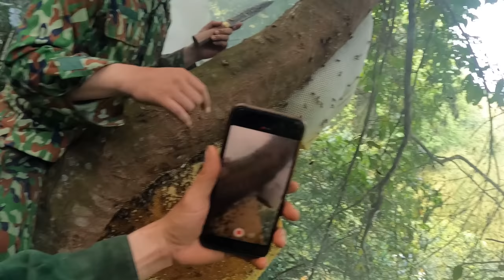Chạm Trán Khoái Khủng Rừng Gìa Xách Bầu Mật Siêu Bự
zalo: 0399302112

►Xem thêm các video hay trên kênh của mình tại đây:
Tổng Hợp Ong Khoái:    • ong khoái
Tổng Hợp Ong Mật:    • ong mật
Tổng Hợp Ong Bò Vẽ:    • ong bò vẽ
Khám Phá Đông Bắc:    • khám phá đông bắc
Săn Ong Bắc Nam:    • săn ong bắc nam

© Bản quyền thuộc về Ong Rừng Đông Bắc
© Copyright by Ong Rừng Đông Bắc Production - Do not Reup
- Video săn bắt trong rừng tại đây :
Một ngày  may mắn mọi người  ạ chuc mọi người  ngay cuối tuần vui vẻ nhé